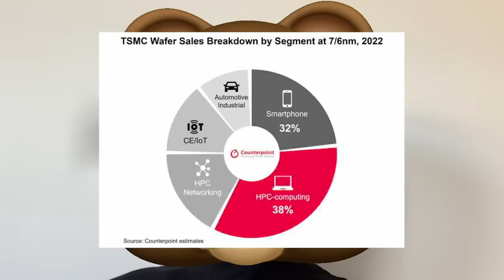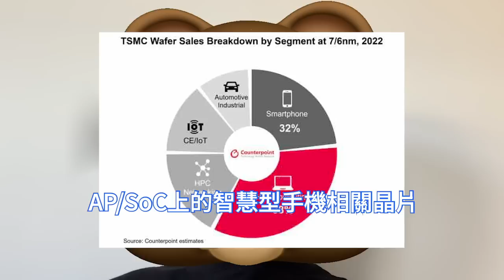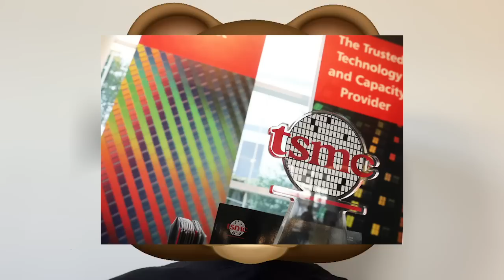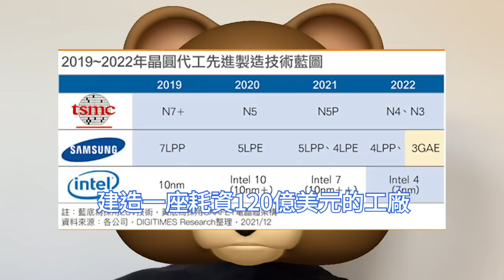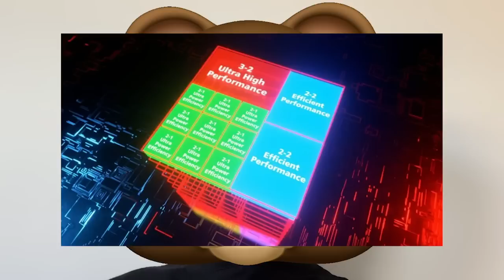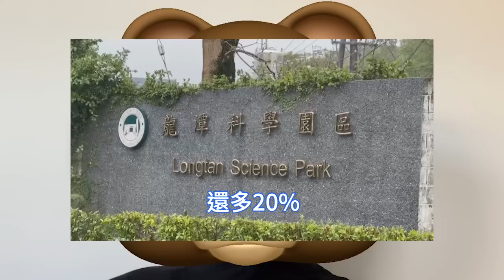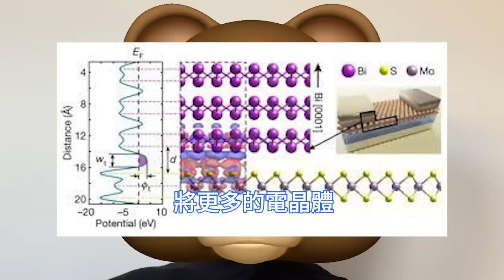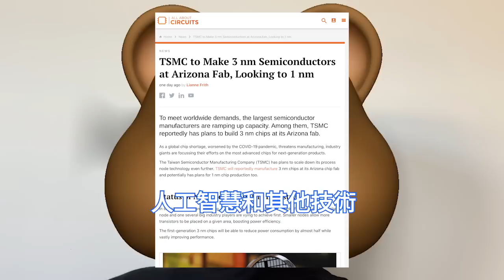極其誇張！台積電1nm工藝，美國廠喜獲有望。3nm工藝秒變弟弟，先進製程狂飛躍。亞利桑那Fab 21，5nm廠慘哭暈。摩根大通警告5/7nm減單，全年營收難達目標。產能利用率將下滑，調降資本支出。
根據Counterpoint分析，在2022年第三季度之前，台積電的7nm及6nm節點是其最大的收入組成部分，貢獻了近30%的業務，但在第三季營收佔比降至了26%，明年上半年5/7nm訂單可能減少。

台積電作為全球最大的晶圓代工企業，當前正在美國亞利桑那州，建造一座耗資120億美元的工廠。第一階段是5nm晶片，下一階段雖然尚未最終確定，但未來將開始生產3nm晶片。

業內消息人士指出，台積電正準備將其N3工藝節點的，3nm晶圓產品的價格，與5nm晶圓產品相比提高25%。而這麼做的原因，或許是為其接下來最為先進的1nm製程工藝做準備。